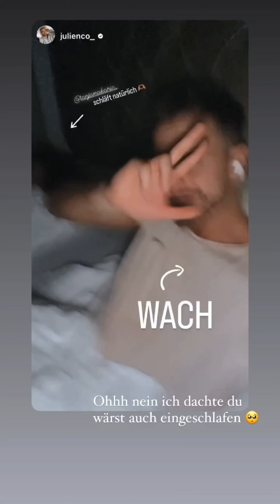Julienco/ Tanja Instagram Story vom 07.01.2023 / 08.01.2023